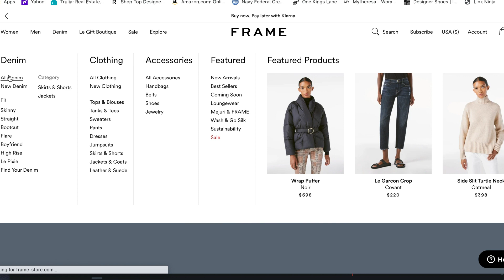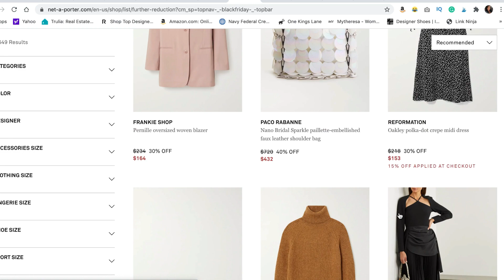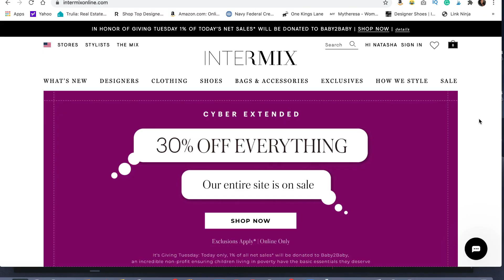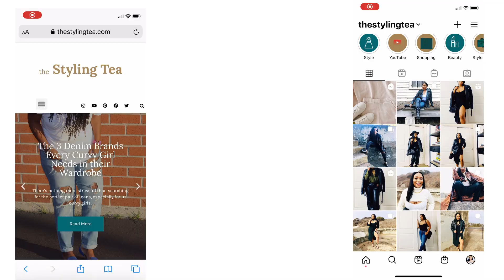Shop the BEST Designer Sales 2020 | Balenciaga + More Luxury Haul | the Styling Tea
Hey Friends!

In today's video, I'm sharing with you the best designer sales of 2020 for a luxury haul! If you want to know which sites are offering the best sales for a designer haul, stick around for all the tea!

Don't miss out on the best designer sales to shop this year. These items are going fast!

If you're new to my channel, welcome! I am Tasha Jadé, the owner of the Styling Tea, a site that focuses on luxury and affordable fashion shopping, beauty, and lifestyle.

Thanks for stopping by and tune in for more fashion, beauty, and lifestyle videos to drop every Tuesday and Thursday!

Shine bright Queens!

                                          ⭐ Items Featured ⭐
Frame leather skirt
Frame denim skirt

Net-A-Porter
The Sant brown handbag
The Frankie Shop blazer
AGolde bodysuit
Balenciaga pumps

Intermix
Gia x Pernille Combat Boots

best designer sales best designer sale 2020 designer shoes
designer handbags designer shopping haul
designer sales 2020 designer sales designer shoes designer bags
luxury haul luxury haul 2020 luxury shopping haul luxury shopping
balenciaga net a porter haul frame denim designer haul
huge designer haul clothing haul 2020 clothing haul
fall clothing haul 2020 autumn clothing haul winter clothing haul 2020
winter clothing haul the styling tea tasha jadé designer haul 2020